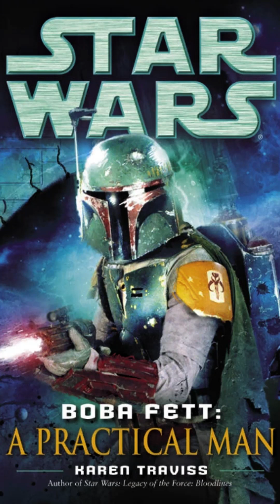Star Wars: Boba Fett: A Practical Man (Unabridged)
Written by Karen Traviss, author of the Republic Commando books.

Set in the years, 24 ABY-  25 ABY.

This eBook focuses on what led Boba Fett and the Mandalorians to fend off the Yuuzhan Vong invaders during the devastating Yuuzhan Vong War.